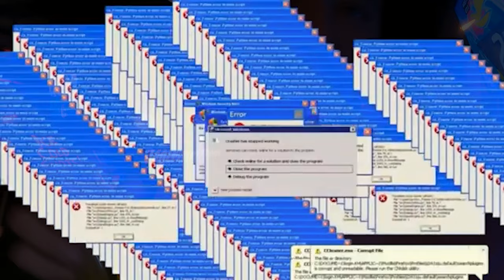Original: Very Demure. Very mindful.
Season 7 | Episode 8 (Vlog 111)